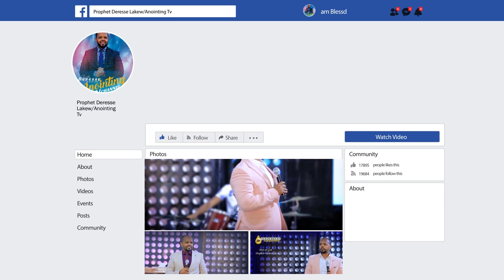በመጠጥ ሀይል ነው የምተኛው...BY MAN OF GOD PROPHET DERESSE LAKEW